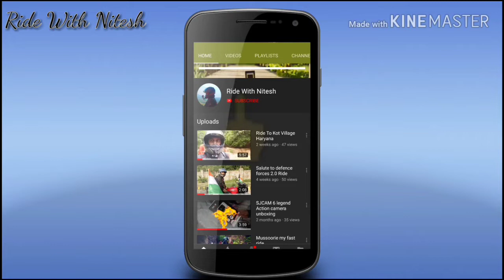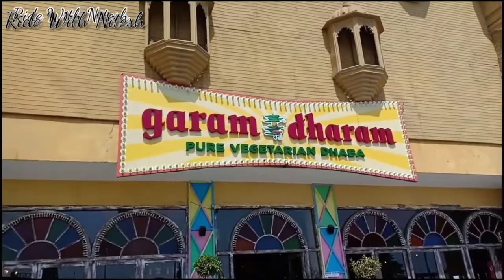gaurav deswal meet-up murthal garam dharam